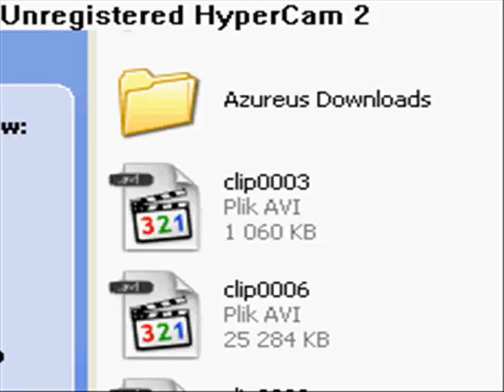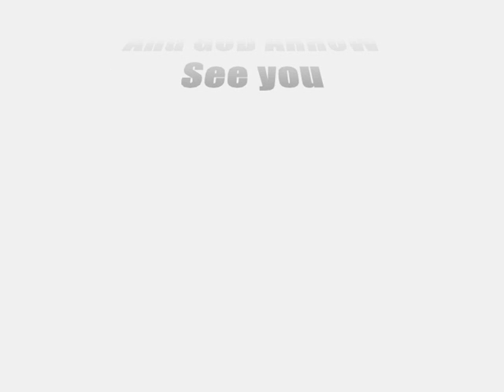Ots Typchon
Ots :)